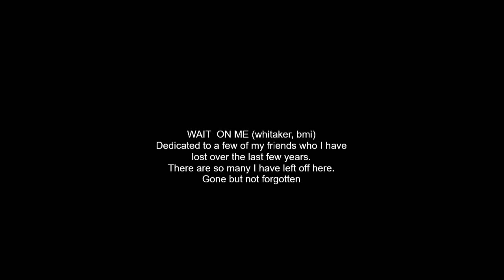WAIT ON ME written and recorded by Jimmy Jack Whitaker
A song I wrote and recorded in honor of many of my friends who are no longer with us. There are many more who are not on here. These are some of the most recent.